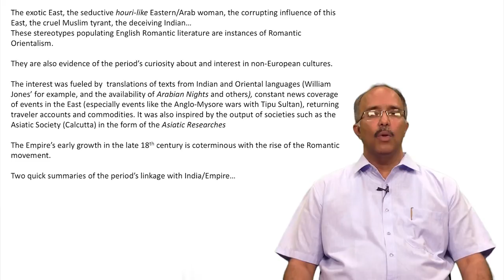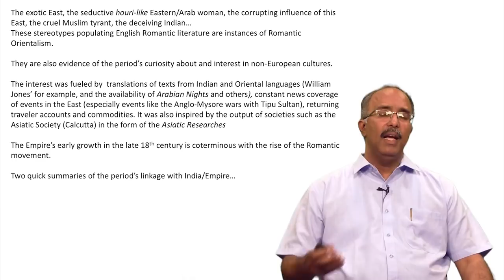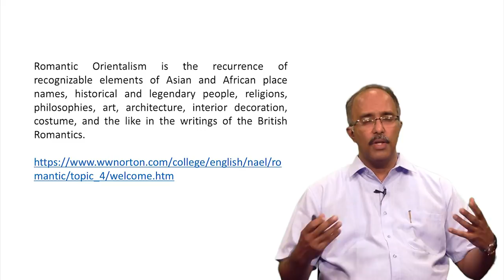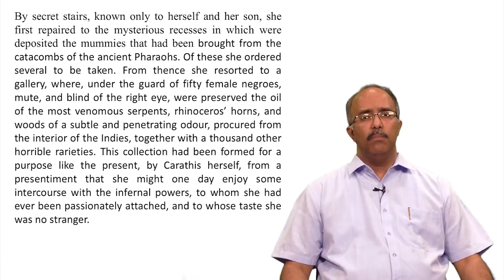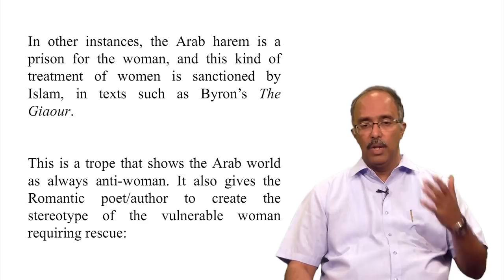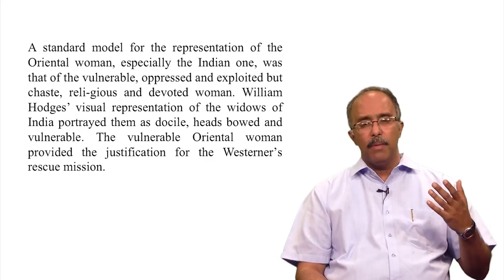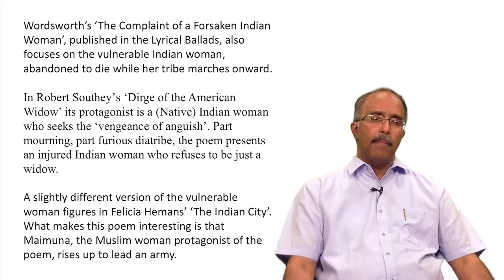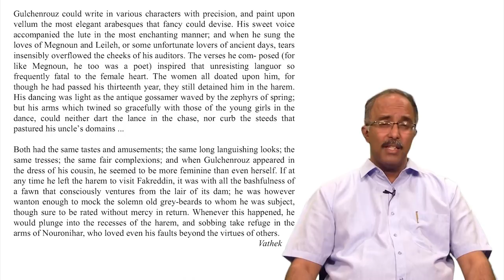Romantic Literature: Empire and Orientalism Introduction 1: Romanticism, the Empire and the Other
Romantic Orientalism, Stereotypes, Empire, Other, Torrid zones, Porno-tropics, Gender Stereotypes, Other